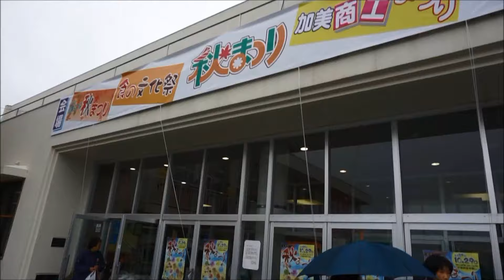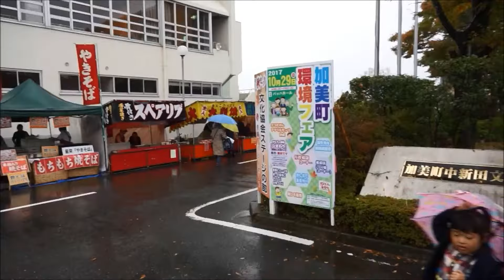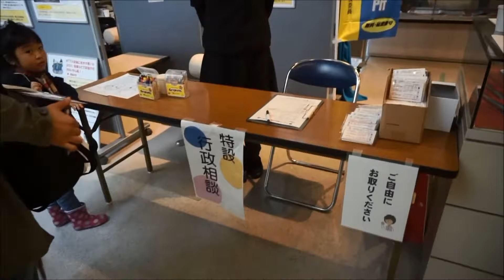特産品が大集合！『秋祭り@中新田地区』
加美町の中新田地区で行われた秋祭りは、加美町にある企業、個人店、JAや公共などの各種団体が出店し、サークル活動している団体の演奏や展示なども同時に開催されているため、強く雨が降る中でも、駐車場が入りきらないほどたくさんのお客でにぎわいました。

2017/10/29